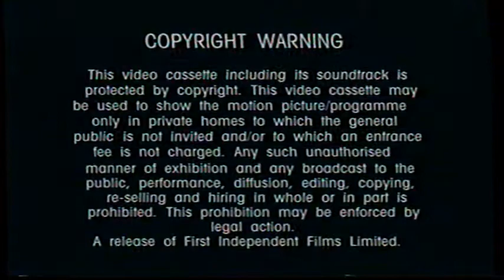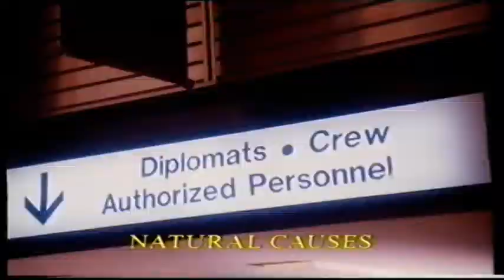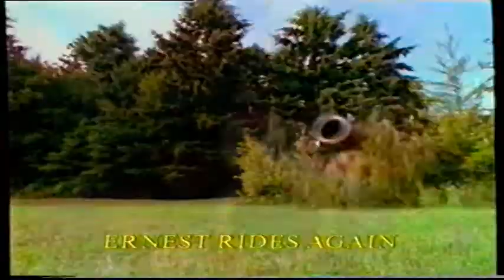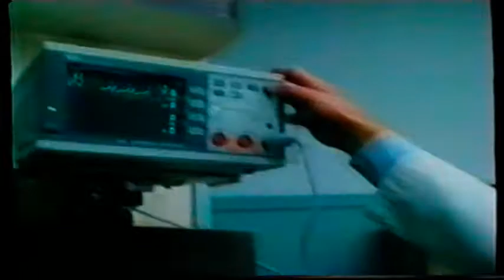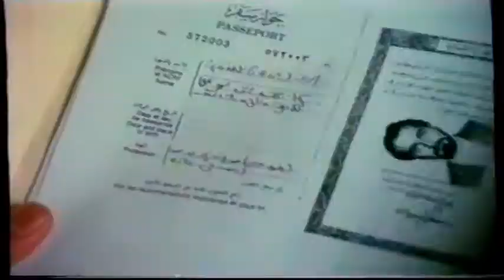UK Rental VHS Trailer Reel: Automatic (1995 First Independent) Part 1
Opening to the rental VHS of the Olivier Gruner & John Glover Sci-Fi Martial Arts Action Adventure Packed Thriller Film From 1994

OPENING:
VA 20233
Copyright Warning
First Independent Ident
Natural Causes Trailer
Nostradamus Trailer
Ernest Rides Again Trailer
Cold Heaven Trailer
The High Crusade Trailer
Tom Clancy's Op Centre Trailer